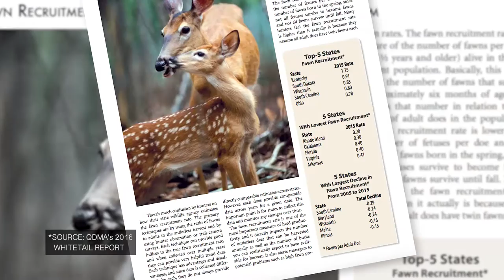Starting A Predator Trapping Program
The timing of a predator trapping program is an important consideration when you want to have a significant impact on fawn recruitment. In this video, learn when to trap Coyotes and what data to keep to inform your trapping program decisions.